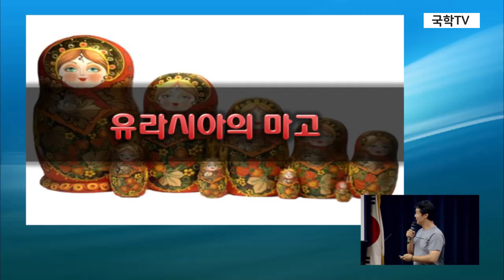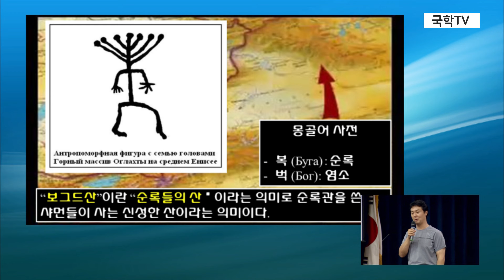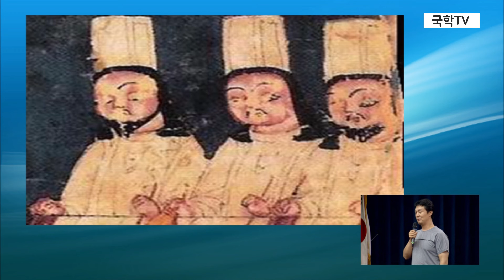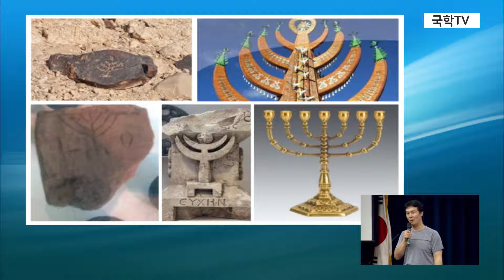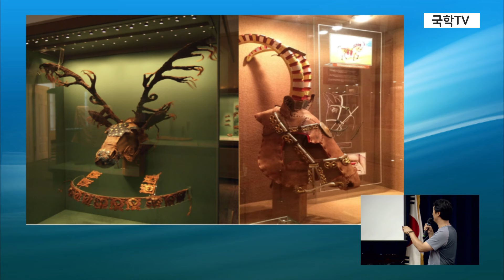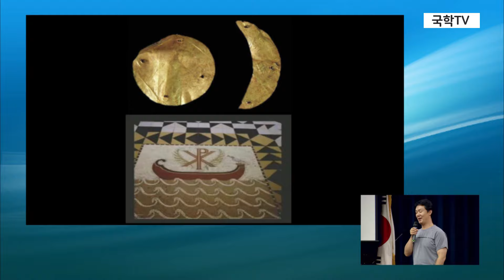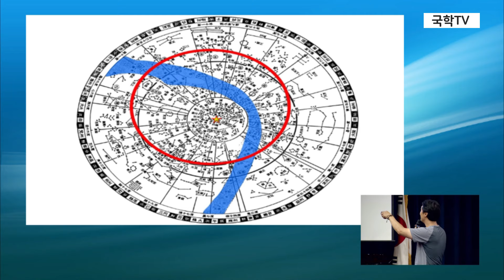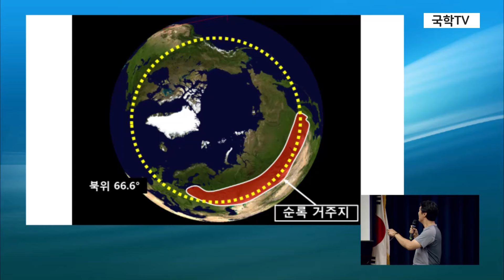천문과 마고로 본 한민족의 영토와 기원은 유라시아 전역에서 발견되다? | 김정민 박사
김정민 박사(국제전략연구소 소장)는 한민족의 시원 마고에 대해서 '유라시아에 흩어져 있는 마고의 흔적'이라는 주제로 강연을 했습니다.

김정민 박사의 주장은 한민족의 시원인 마고(마고어머니, 마고할머니, 마고여신, Mago) 는 유럽, 아시아, 러시아 등 전반적으로 마고의 유물과 유적이 나오고 있고, 널리 퍼졌다는 것을 자료를 토대로 발표하였습니다.

사단법인 국학원(원장 권은미)은 (재)한민족기념관과 국학운동시민연합과 공동으로 지난 2016년 8월 17일 수요일 오후 1시 여의도 국회 헌정기념관에서 ‘한민족 상고사 사진전 및 한민족의 창세신화 마고와 지구인정신 학술회의’를 개최했습니다.

국학원은 한국인의 뿌리와 정신인 홍익인간 정신을 연구, 교육하고, 홍익생활문화를 만들어 나가고 있습니다. 작년부터 한국인이 한국인답게 캠페인을 통해서 한국인의 정체성과 자긍심을 고취해 나가고 있습니다.